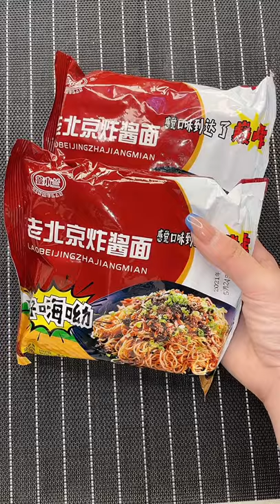Pork Fat Eating @Spicy Food Heartburn @Jane asmr chicken Chicken Legs @Hiccups Sweetie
Good! MUKBANG Eating Yummy Cakes with Big Cake Food, Look Very Awesome with Many Styles of Eating, Really Amazing! MUKBANG Eating Yummy Cakes with Big Cake Food, Try with This Tast Together